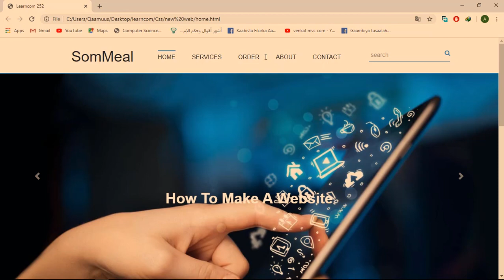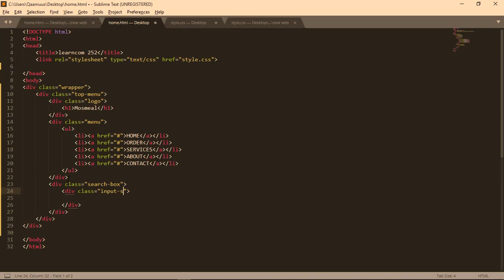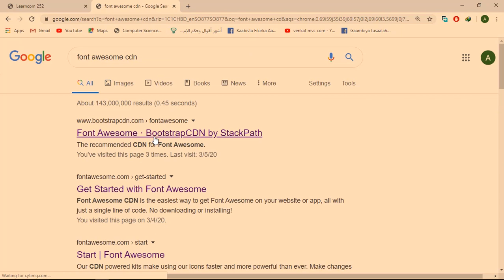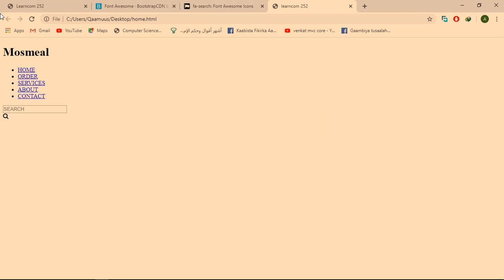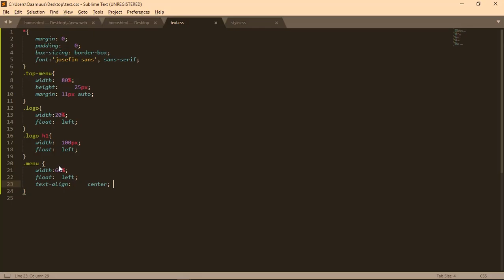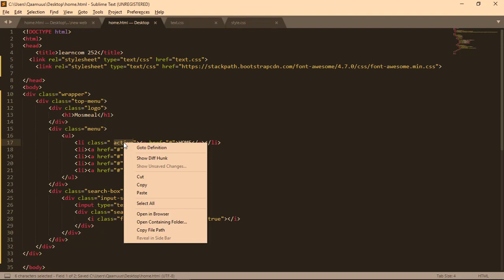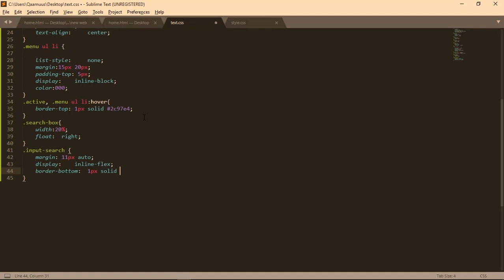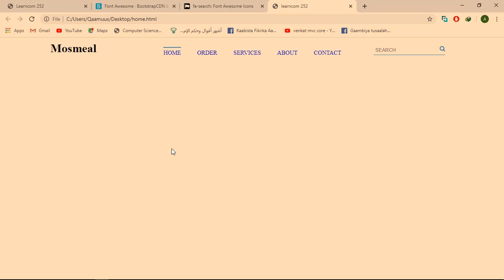Sidee usameeyaa webiste dhamaystiran in HTML& CSS.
waxan kahadli doonaa sidii aad usamayn layhay  website dhamaystiran adiga oo adeeg sanaya html iyo css
Muuqaalkana waxan ku eegi doonaa part-ga koowaad ee header-ka